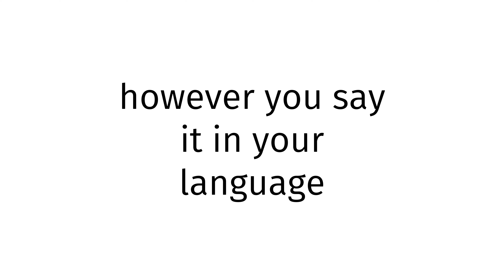How to pronounce Jingpo XXX BLUE FILM 2024?(CORRRECTLY)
Welcome!
Throughout the entirety of my channel, you will learn to pronounce vocabulary the correct way. In today’s video, you will learn to pronounce Jingpo XXX BLUE FILM 2024 the correct way.
Timestamps below:
0:00 intro
0:27 word of the day
0:37 examples of word
0:51 ending